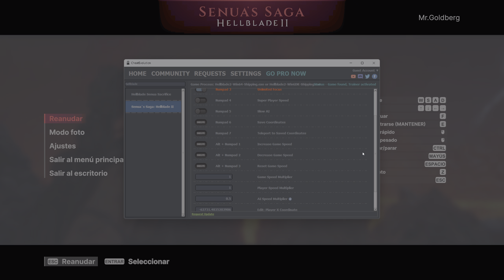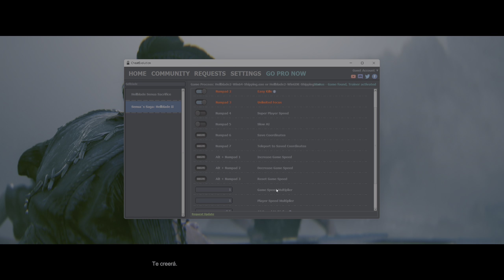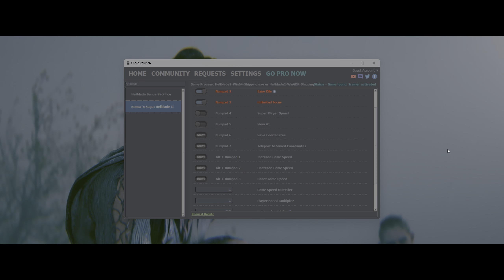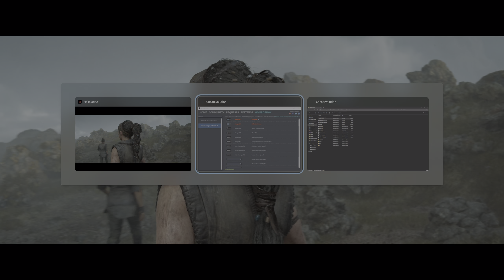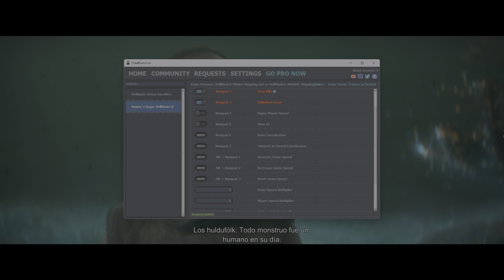Senua's Saga Hellblade II Gameplay Español | PARTE 3 PC (2K 60FPS) | Guía 100%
Gameplay Completo Senua's Saga: Hellblade II en Español Sin Comentarios

¡Disfruta del gameplay completo de Hellblade 2 en español! En esta guía, podrás ver el juego en 4K y 60FPS. ¡No te pierdas Senua's Saga Hellblade II!

Senua's Saga: Hellblade II
PC, Xbox Series X/S
Desarrollador:
Ninja Theory
Editor:
Microsoft
Género:
Acción, Acción y aventura (Fantasía)
Jugadores:
1
Lanzamiento:
21 de mayo de 2024
Senua's Saga: Hellblade II es la continuación del galardonado videojuego de acción y aventura de Ninja Theory que promete emocionar a los jugadores tanto como el primer título al mismo tiempo que se saca partido al hardware de Xbox Series X|S y los últimos PC. En esta secuela, Senua regresa con un viaje de supervivencia brutal a través de los mitos y los tormentos de la Islandia vikinga. "Decidida a salvar a aquellos que han caído presa de los horrores de la tiranía, Senua se enfrenta a una batalla contra la oscuridad que habita dentro y fuera de ella". Como en el lanzamiento original se garantiza al usuario una experiencia relatada a través de la inmersión cinemática, gráficos de gran belleza y sonido envolvente.

Disfruta del gameplay completo de HELLBLADE 2 en español, en 4K y 60FPS. ¡Sigue esta guía para completar Senua's Saga Hellblade II al 100%!

📋 HASHTAGS 📋